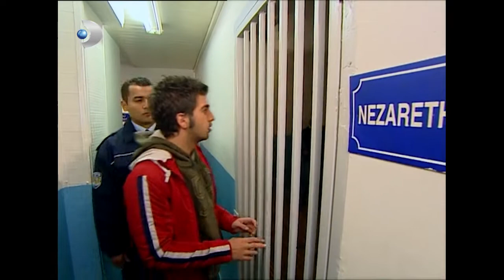Ejder, Görüntüleri Dağıtanın Tarkan Olduğunu Zannediyor! - Genco 23. Bölüm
Genco 23. Bölüm Görüntüleri kopyaladığı için suç Tarkan'a kaldı.

Babasının ölümü ile bulanıma giren Tibet’in tek teselli kaynağı Pınar’dır. Bu durum Genco’yu ümitsizliğe iter. Pınar’ın kendisine geri dönmekten vazgeçeceğinden şüphelenmeye başlar. İlke’nin sinsi sinsi Tibet ve Pınar’n ilişkisine destek veren konuşmaları Genco’yu iyice üzer. Genco bir kez daha Pınar’ın vereceği kararı beklemek zorundadır. Durumu daha da zora sokmak istemediği için Pınar’a daha fazla baskı da yapamaz. Tibet ise Pınar’dan bir an olsun ayrılmak istememektedir. Cüneyt’in kurduğu tuzağa düşen Selin’in çıplak görüntüleri internet’tedir. Skandal çabuk yayılır. Okuldaki herkes bu görüntüleri konuşmaktadır. Necati bu skandal karşısında deliye döner. Günah keçisi ise Ejder olur. Okula da eve de gidemeyen Selin’e yardım eli hiç ummadığı birinden gelir. Pınar bu durumdan her ne kadar hoşnut kalmasa da yapabileceği bir şey yoktur.

17 Ağustos Marmara Depremi ile yerle bir olan hayatları, değişen kaderleri ekrana taşıyan dramatik yapımlardan biri olan dizi, verilen sıradan bir kararın bir insanın ailesini ve geleceğini nasıl etkileyebileceğini sorguluyor.

Genco Yalova’da oldukları gece, piyana tutkusuna yenik düşerek, İstanbul’a dönmek istemez ve geceyi orada geçirmek için ailesini ikna eder. Fakat bu kararı ile 45. Saniyelik o korkunç deprem sonrası hem ailesini hem de geleceğini kaybeder. Depremden zorlukla kurtulan Genco, öldüğüne inanmadığı kız kardeşini aramaya koyulurken, bir yandan da yaraları sarmaya çalışır…